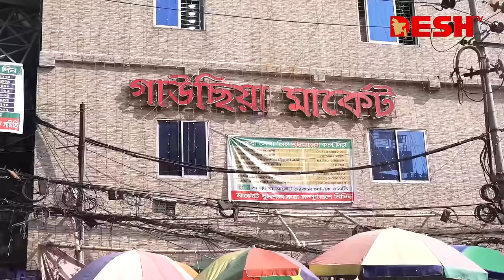দ্রব্যমূল্যের ঊর্ধ্বগতির প্রভাব নিউমার্কেট-গাউছিয়ার ঈদের বাজারে | Eid Shopping | News | Desh TV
»» Office Address:
42, Shaheed Sangbadik Selina Parveen Sarak, Malibag 1217 Dhaka, Dhaka Division, Bangladesh